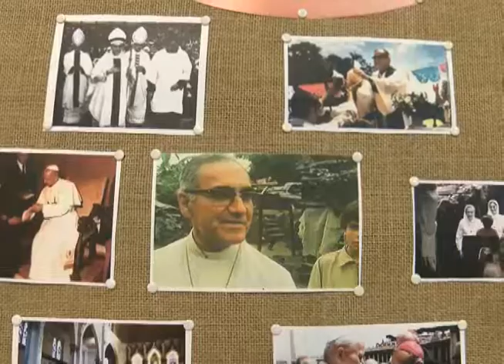CANONIZACIÓN MONSEÑOR ROMERO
Monseñor Romero podría ser canonizado este año, y es que en la visita de los arzobispos salvadoreños a Roma, se espera tener buenas noticias para llevar al beato a los altares.